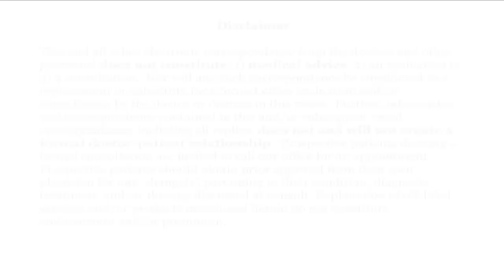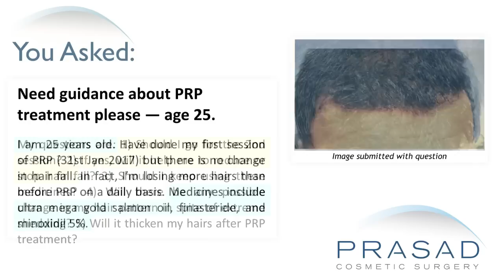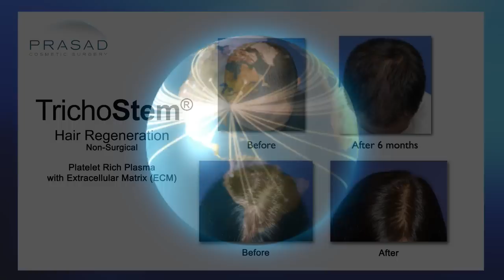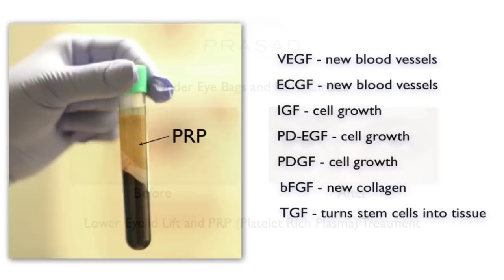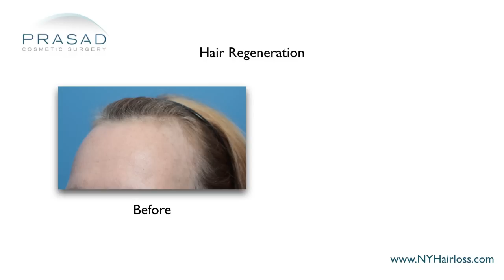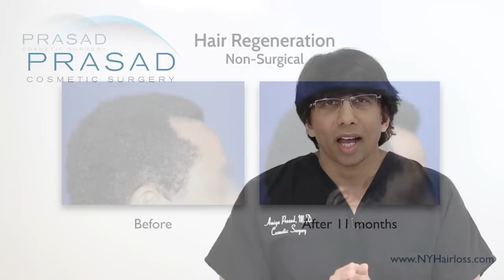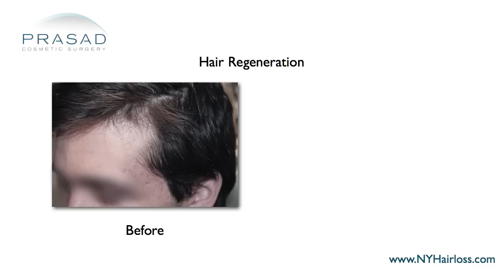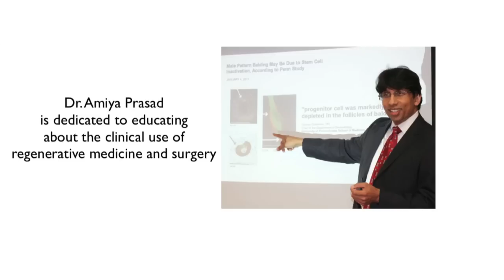Why PRP Alone Can Help Short-Term Hair Growth, but Cannot Stop Hair Loss Progression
A 25-year-old man underwent his first PRP session and is still experiencing hair loss. He says he’s taking finasteride, minoxidil, and fish oil to help with the hair loss. He wants to know if there will be any significant change in terms of stopping hair loss and thickening of hair after the second session.

New York hair restoration specialist Amiya Prasad, M.D. reviews his concerns in this video, and explains how PRP alone is not likely to address any hair loss issues long-term as it is only able to stimulate short growth spurts that are temporary, and PRP combination treatment works better after one session to thicken thinning hair and stop hair loss progression:

2:10 — Dr. Prasad details his background training in cosmetic oculofacial plastic and reconstructive surgery, as well as his experience as a hair loss specialist and founder of the TrichoStem™ Hair Regeneration Centers

2:55 — Dr. Prasad assesses this man’s case

3:50 — The various benefits of PRP outside the treatment of hair loss, as well as its limitations

4:22 — How the combination of Acellular matrix and platelet-rich plasma resulted in Hair Regeneration, a treatment system that is able to stop hair loss progression long-term

6:10 — The 99% success rate of the Hair Regeneration treatment as a long-term treatment for hair loss

7:12 — How one injection of Hair Regeneration can yield results that can last over 5 years

8:02 — The importance of addressing hair thinning as early as possible